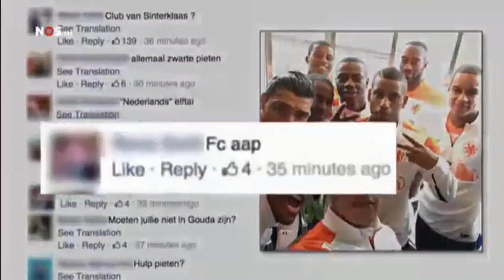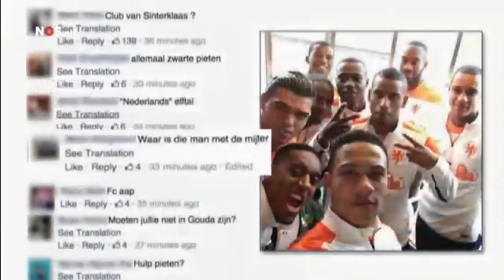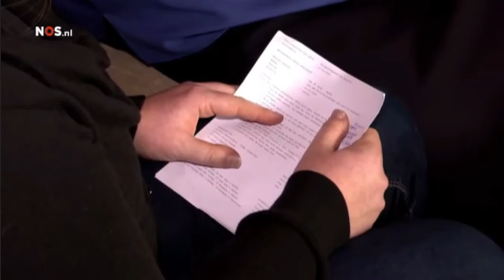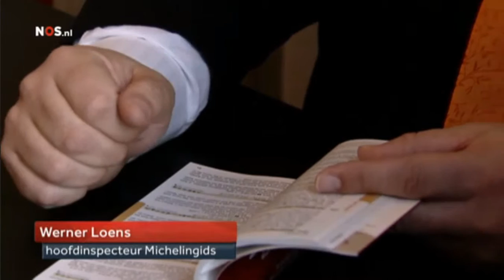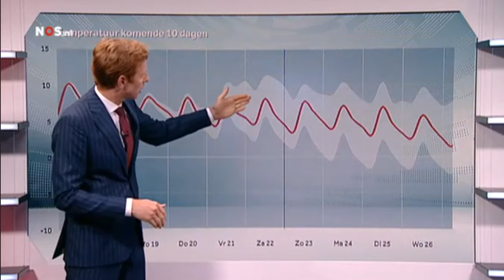NOS 8uurJournaal 17 11 2014